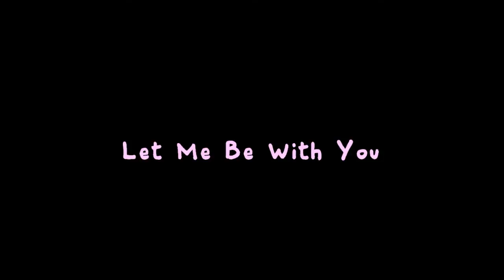GeunGeun Couple (MMM Screencaps & Photos) - Let Me Be With You